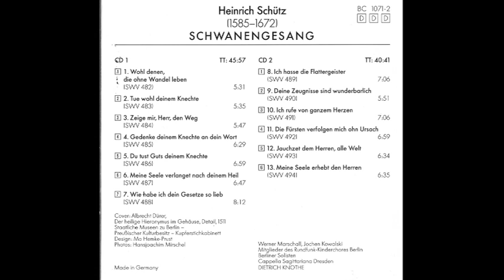Heinrich Schütz (1585-1672) - Schwanengesang (Dietrich Knothe)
Heinrich Schütz (Köstritz, Turingia, bautizado el 9 de octubre de 1585 - 6 de noviembre de 1672) fue un organista y compositor alemán, generalmente recordado como uno de los más importantes compositores alemanes antes de Johann Sebastian Bach y a menudo considerado uno de los principales del siglo xvii, junto a Claudio Monteverdi.
Biografía
Schütz nació en Köstritz (Turingia). Su talento musical fue descubierto por Mauricio I de Hesse-Kassel en 1599. Después de formar parte de un coro infantil en el Museo Mauritianum por su maravillosa voz de soprano, fue a estudiar Derecho (que más tarde abandonará por la música de nuevo) a Marburgo, luego se establece en Venecia entre 1609 y 1613, para estudiar música con Giovanni Gabrieli. A la muerte de este regresa a Alemania, donde será organista en la corte de Cassel (norte). Se traslada a Dresde en 1615, donde trabaja como compositor de la corte del Príncipe elector de Sajonia y donde será maestro de capilla desde 1617 hasta su muerte (creando la semilla de lo que actualmente es la Orquesta Estatal Sajona de Dresde), pero dejó la ciudad en varias ocasiones: en 1628 viaja a Venecia, donde posiblemente se entrevista con Claudio Monteverdi -se cree inclusive que estudió con él-, y en 1633, después de la Guerra de los Treinta Años, interrumpe su actuación en la corte de Sajonia y toma un puesto en Copenhague invitado por el príncipe heredero de Dinamarca. Retorna a Dresde en 1641 y permanece allí hasta su muerte en 1672, a la edad de 87 años. Fue enterrado en la antigua Iglesia Frauenkirche, pero su tumba se perdió en 1727 al destruirse la iglesia. Un memorial conmemorativo incrustado en el suelo de la actual iglesia recuerda a este primer músico alemán de prestigio europeo.

Estilo
Las composiciones de Schütz muestran la influencia de sus dos principales maestros, Gabrieli (notablemente en el resplandeciente estilo policoral de la escuela veneciana y en su estilo concertante), y Monteverdi. Además recibe la influencia de los compositores de la escuela holandesa del siglo xvi.

Su obra más conocida se encuentra en el campo de la música sacra, desde obras solistas con acompañamiento instrumental hasta música coral "a capella". Sus trabajos más representativos incluyen sus tres libros de Sinfonías Sacras, los "Salmos de David", las "Siete palabras de Jesucristo en la Cruz" y sus tres series de Pasiones.

La música de Schütz, que al principio resulta progresista, deriva en un estilo simple y muy austero, culminando con sus últimas Pasiones. Algunas consideraciones prácticas permiten entender las causas de este cambio: la Guerra de los Treinta Años devastó la infraestructura musical de Alemania y no existían los medios para interpretar las obras gigantescas al estilo de la Escuela Veneciana, características de sus primeros trabajos.

Schütz fue uno de los últimos compositores que escribió en un estilo modal, con armonías no funcionales a menudo resultantes del juego entre las voces. En contraste, mucha de su música muestra un fuerte empuje tonal cuando encara las cadencias. Su música hace un uso intensivo de la imitación, en la que las entradas se suceden en orden irregular y en intervalos variados. Una característica divertida de Schütz es la creación de intensas disonancias causadas por el movimiento correcto de dos o más voces a través de una armonía implícita. Sobre todo, su música muestra una sensibilidad extrema por los acentos y significados del texto, que a menudo es articulado usando figuras técnicas especiales tomadas de la música poética, que a su vez derivan de las figuras verbales de los retóricos clásicos.

Casi no ha sobrevivido música secular de Schütz, excepto unas pocas canciones domésticas ("arien") y ninguna música puramente instrumental (salvo que se contabilicen como tal los breves movimientos instrumentales titulados "Sinfonía", que encierran los diálogos en "Las siete palabras"). A pesar de esto, Schütz tiene la reputación de haber sido uno de los mejores organistas de Alemania.

La influencia de Schütz fue muy importante por traer nuevas ideas musicales desde Italia, influencia que mantuvo sobre los compositores que le siguieron. El estilo de la escuela de órgano del norte alemán deriva largamente de la obra de Schütz, así como de Jan Pieterszoon Sweelinck. Un siglo después, su legado culminaría en la obra de J.S. Bach.